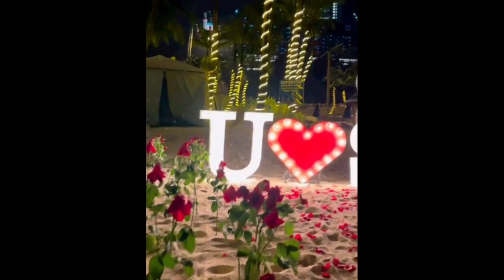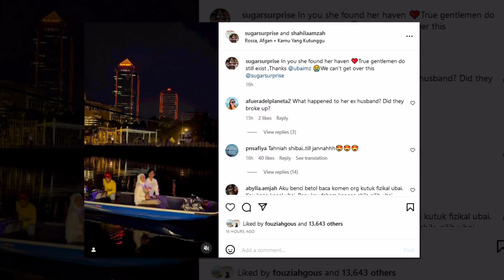“She Said Yes!” - Melamar Ala Hollywood, Netizen Pula Sebak, Terharu Cara Ubai Hargai Shila Amzah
Sumber : Instagram Shila Amzah